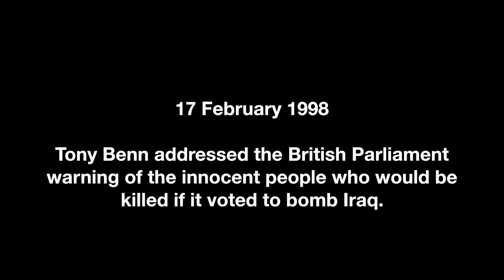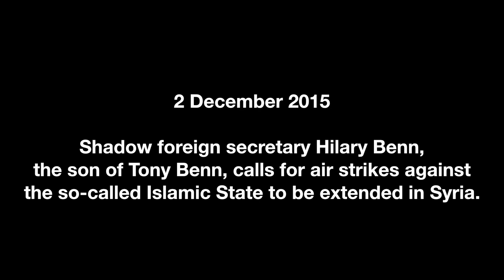Tony Benn v Hilary Benn on war votes - BBC News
Father and son, Tony and Hilary Benn have given two of the most impassioned speeches on the issue of whether to vote for military action. In 1998 Tony Benn argued against the bombing of Iraq, while this week his son Hilary Benn argued in favour bombing Syria. Both speeches were widely praised - and both men, coincidentally, had current Labour leader Jeremy Corbyn sitting by them in the Commons as they were delivered.